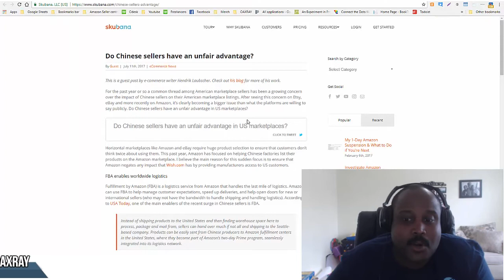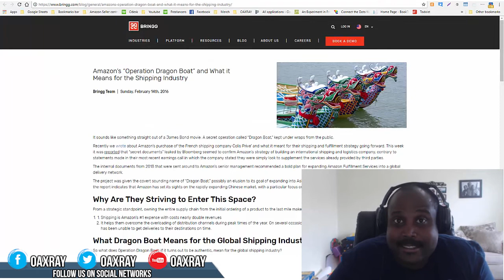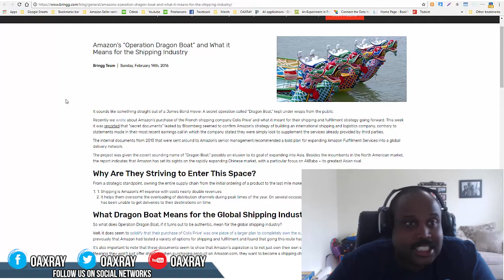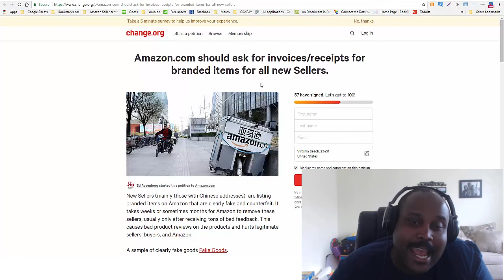Will Chinese sellers eventually dominate Amazon.com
Oaxray is a tool for Amazon FBA seller to find inventory using online arbitrage.  Sellers can also use it to do retail arbitrage by looking for local items for sale.  You can quickly tell what sells on Amazon and how much you can make from many different retailers.  Our videos serve as Amazon fab tutorials to help you make buying decisions faster.  If you are looking to work from home and want to incorporate selling on Amazon then this is a great place to start.  The creators of the tool have over 20 years experience in eCommerce and have made money on Amazon selling on Amazon since 2008.